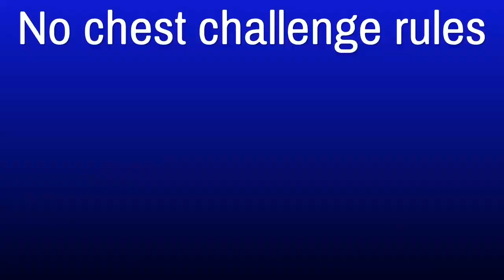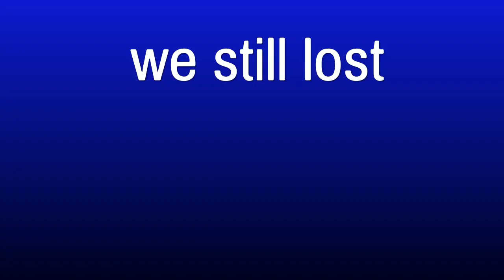No chest challenge - Fortnite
No chest meaning floor loot is the mans best friend, this took a few tries and I hope you have fun watching it as I did creating it.